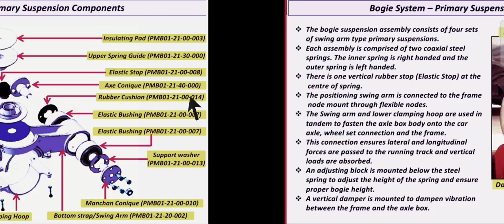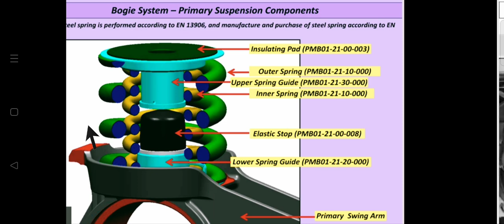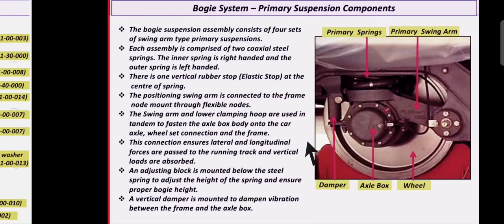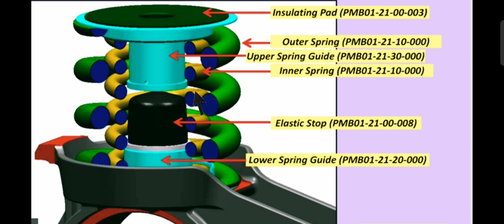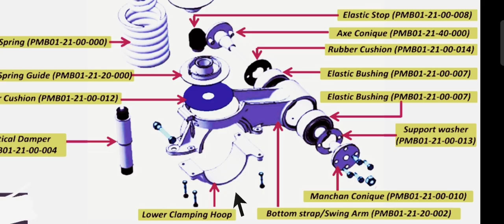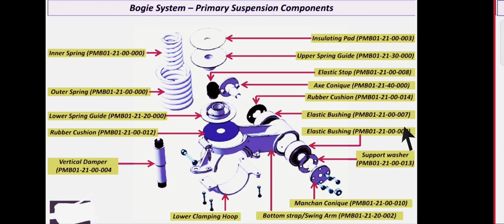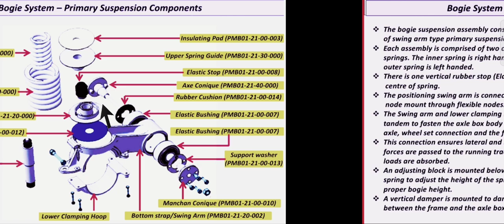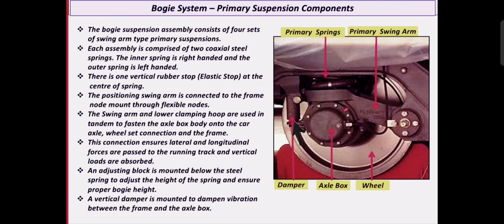Bogie Primary suspension & its components